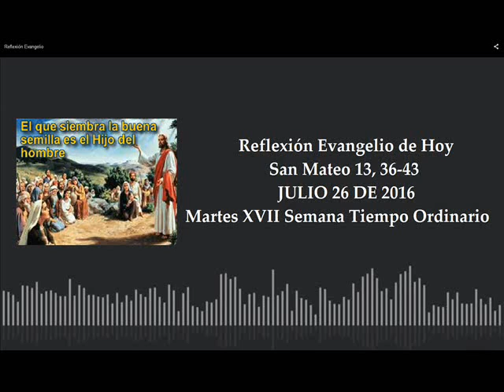Reflexión Evangelio de Hoy 26 de Julio de 2016 San Mateo 13, 36-43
Meditación de la Palabra por el padre Noé Rivera Leiva JULIO 26 DE 2016. Para ver y escuchar las lecturas hacer clic en: